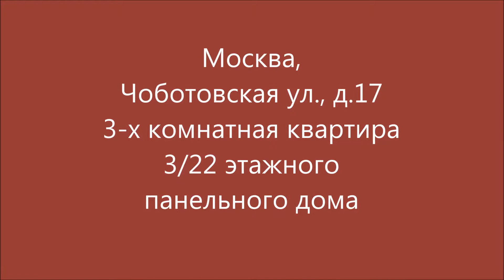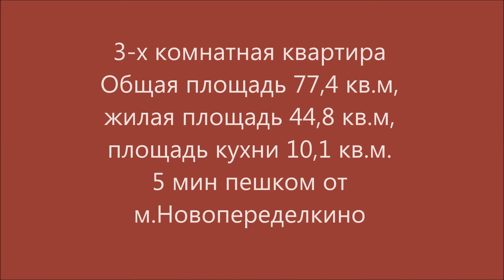Купить квартиру Новопеределкино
Дом П-44.  Просторная квартира с изолированными комнатами, выход на балкон из кухни. Большая прихожая  14,1 кв.м. состоит из двух  помещений, в которых можно оборудовать кабинет  или гардеробную. Окна- стеклопакеты, которые выходят  во двор на южную сторону. Остается встроенная мебель: кухня и три шкафа-купе. Чистый подъезд, ухоженный двор. В шаговой доступности 2 детских сада, 2 школы, ледовый каток и бассейн со спортивной школой, крытые теннисные корты, зона отдыха  Чоботовский лес. До метро Ново-Переделкино 10 минут пешком, до ж/д станции Переделкино 5 мин. транспортом. Свободная продажа, полная стоимость в договоре. Подходит под ипотеку.
Эксперт: Большакова Раиса Тимерьяновна.
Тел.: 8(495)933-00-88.